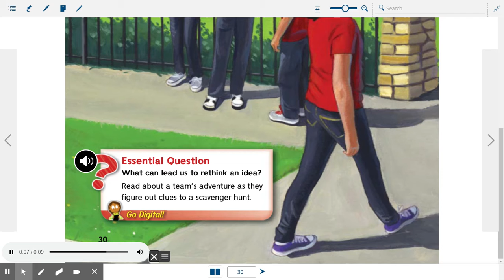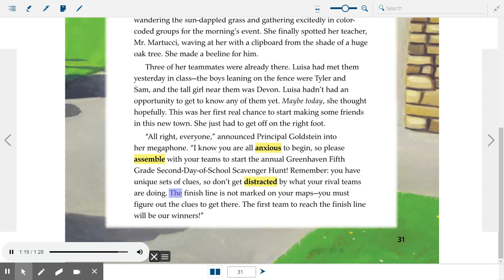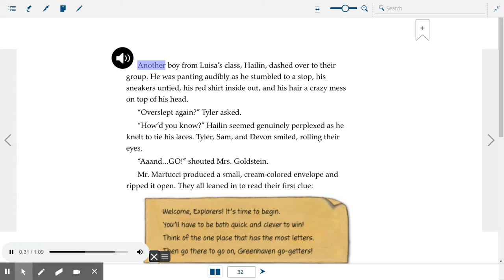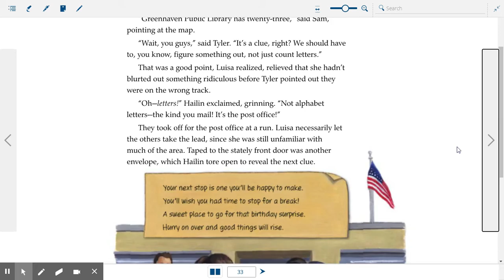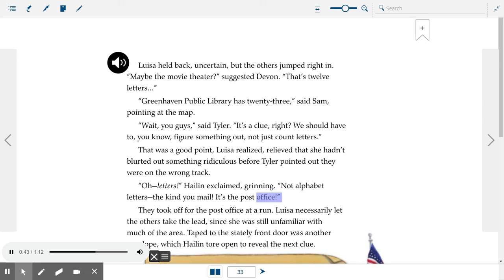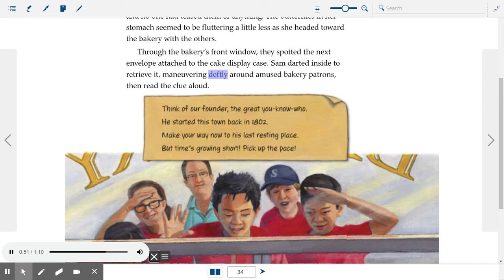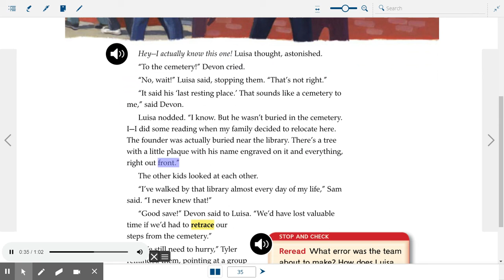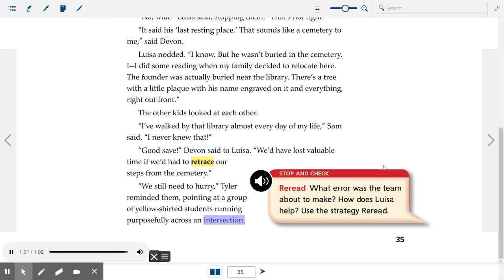Literature Anthology Grade 5 U1W2